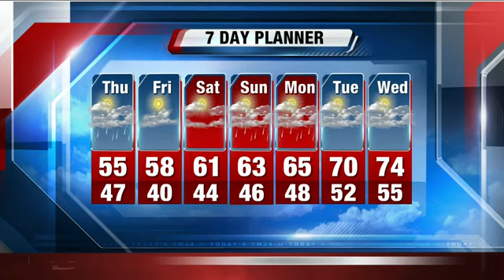Storm Team 4: Rain now, storms and frost coming in Southeastern Wisconsin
How low will the mercury go in the next few days?  Why is the word frost in our forecast?  Storm Team 4 tells you.